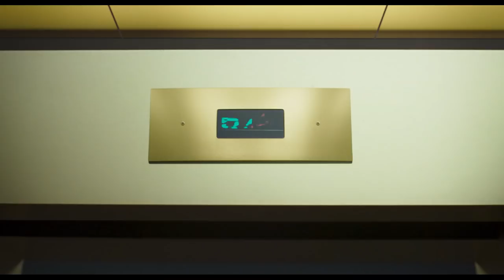Space Jam: A New Legacy - Trailer 1 [Full] | WB Kids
Welcome to the Jam!  NBA champion and global icon LeBron James goes on an epic adventure alongside timeless Tune Bugs Bunny with the animated/live-action event “Space Jam: A New Legacy,” from director Malcolm D. Lee and an innovative filmmaking team including Ryan Coogler and Maverick Carter.  This transformational journey is a manic mashup of two worlds that reveals just how far some parents will go to connect with their kids. When LeBron and his young son Dom are trapped in a digital space by a rogue A.I., LeBron must get them home safe by leading Bugs, Lola Bunny and the whole gang of notoriously undisciplined Looney Tunes to victory over the A.I.’s digitized champions on the court: a powered-up roster of professional basketball stars as you’ve never seen them before.  It’s Tunes versus Goons in the highest-stakes challenge of his life, that will redefine LeBron’s bond with his son and shine a light on the power of being yourself. The ready-for-action Tunes destroy convention, supercharge their unique talents and surprise even “King” James by playing the game their own way.

James stars alongside Oscar nominee Don Cheadle (the “Avengers” films, “Hotel Rwanda”), Khris Davis (“Judas and the Black Messiah,” TV’s “Atlanta”), Sonequa Martin-Green (TV’s “The Walking Dead,” “Star Trek: Discovery”), newcomer Cedric Joe, Jeff Bergman (“Looney Tunes Cartoons”) and Eric Bauza (“Looney Tunes Cartoons”).

Lee (“Girls Trip,” “Night School”) directs from a screenplay by Juel Taylor & Tony Rettenmaier & Keenan Coogler & Terence Nance.  The film’s producers are Ryan Coogler, LeBron James, Maverick Carter and Duncan Henderson, and the executive producers are Sev Ohanian, Zinzi Coogler, Allison Abbate, Jesse Ehrman, Jamal Henderson, Spencer Beighley, Justin Lin, Terence Nance and Ivan Reitman.

The director’s behind-the-scenes creative team includes director of photography Salvatore Totino (“Spider-Man: Homecoming”), animation producer Troy Nethercott (“Wonder Park”), production designers Kevin Ishioka (“The Mule”), Akin McKenzie (Netflix’s “When They See Us”) and Clint Wallace (upcoming “Eternals”), editor Bob Ducsay (“Godzilla: King of the Monsters,” “Star Wars Episode VIII – The Last Jedi”) and costume designer Melissa Bruning (“Rampage,” “War for the Planet of the Apes”).  The music is by Kris Bowers (“Greenbook,” Netflix’s “Bridgerton”).

Warner Bros. Pictures Presents a Proximity/The SpringHill Company Production, a Malcolm D. Lee Film, “Space Jam: A New Legacy.”  The film will be distributed worldwide by Warner Bros. Pictures.  It will be released in theaters nationwide on July 16, 2021 and will be available in the U.S. on HBO Max for 31 days from theatrical release.